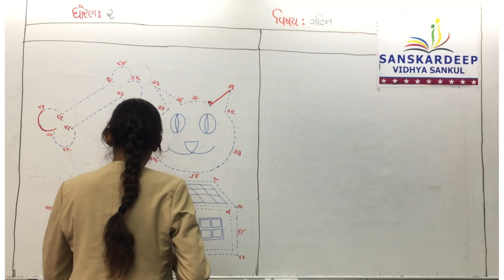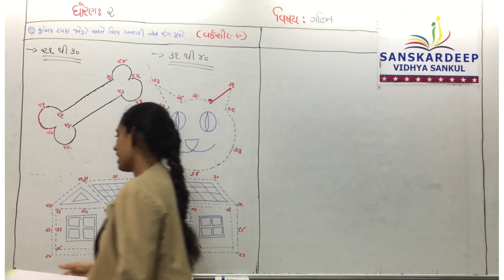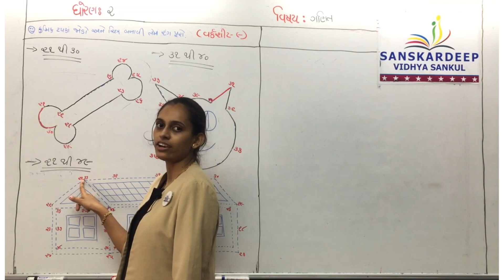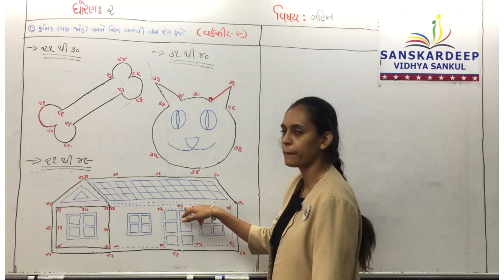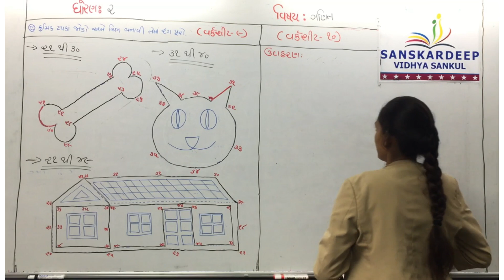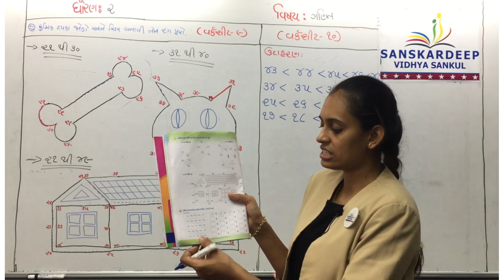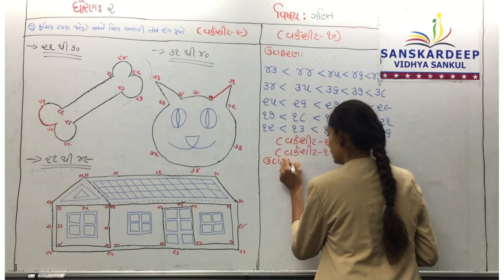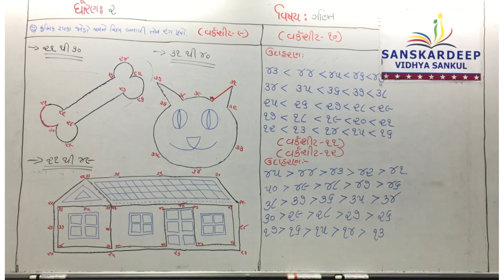STD - 2 || ગણિત || 10-07-21